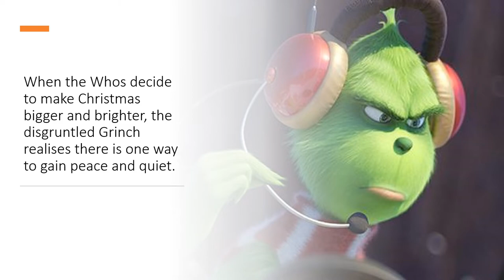Fawzia Mohammed grade 8 one